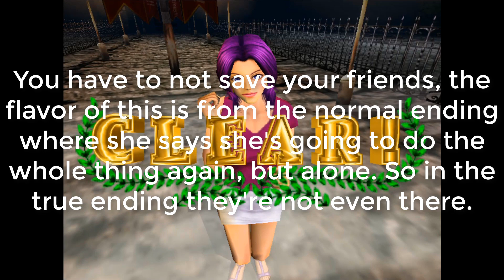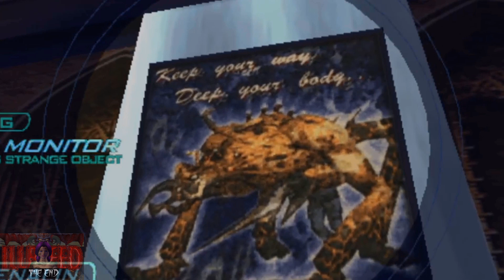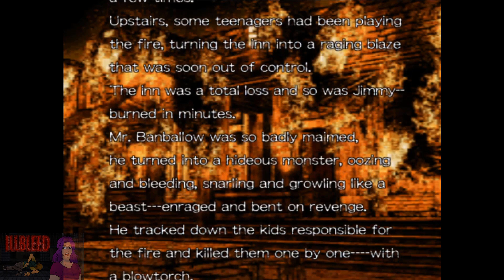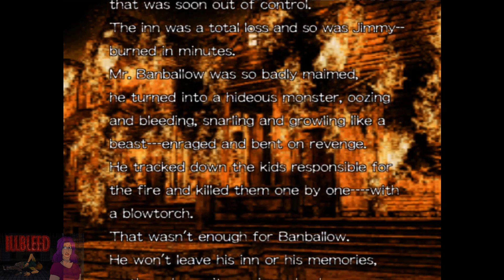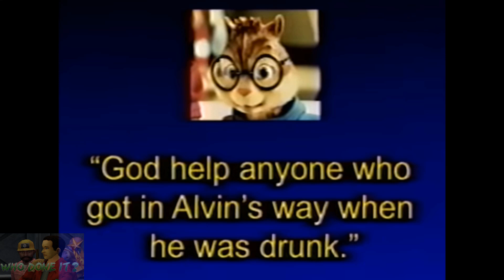The Silliest Freakiest Game Ever Made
Illbleed is one of my favorite games of all time now, so check out my friends and I playing it in this simple little highlight video! Or clip compilation! Whatever you wanna call it!

Sometimes YouTube will hide comments from me, I try to reply to every comment, or at least give it a like and heart if I have nothing funny to say, but sometimes YouTube just wont let me see them. I'm sorry.